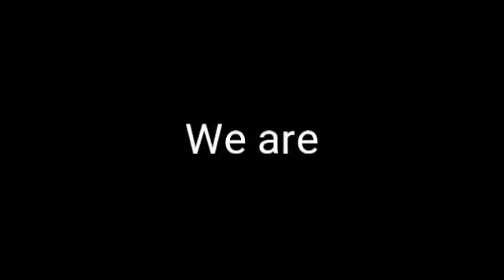We are meme [Daycore]